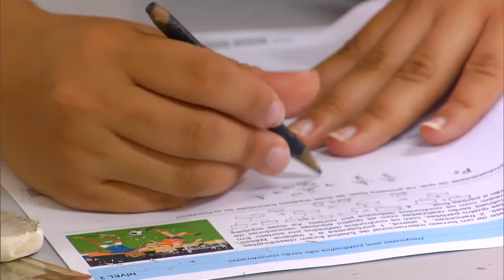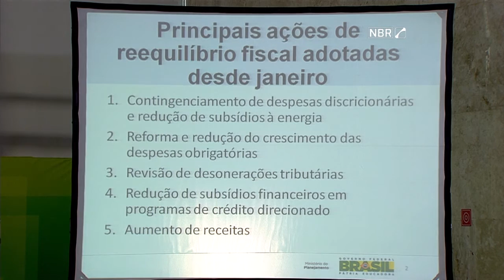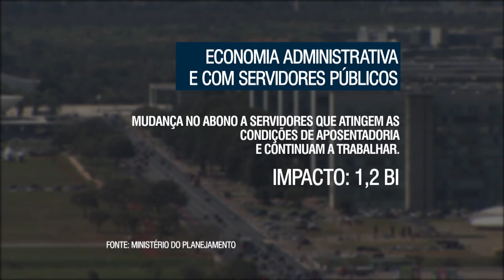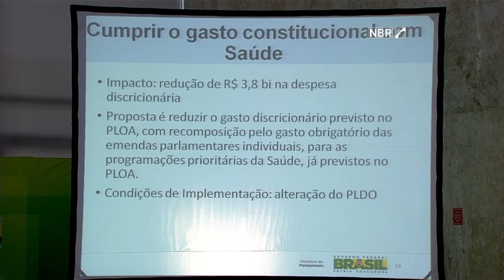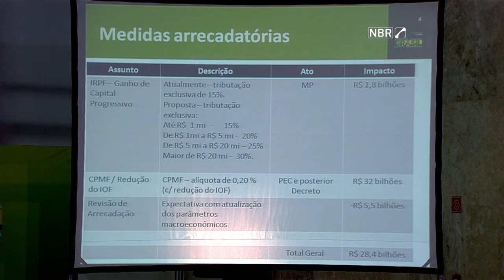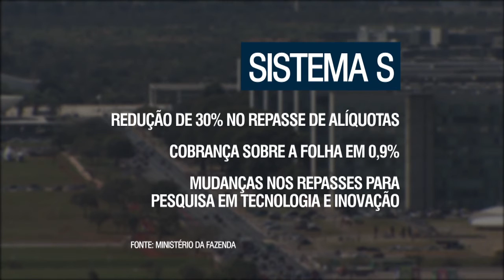Jornal NBR Notícias na Íntegra - 14 de setembro